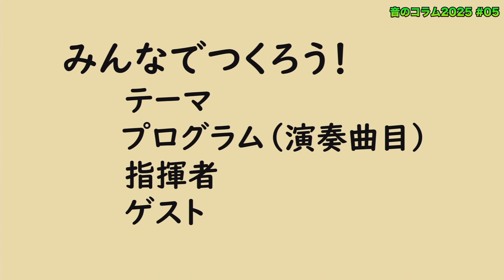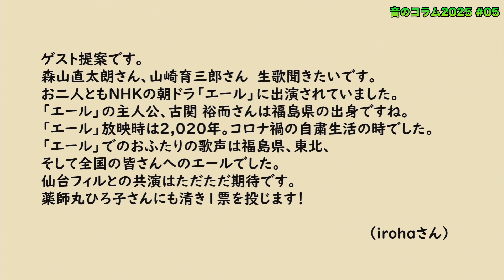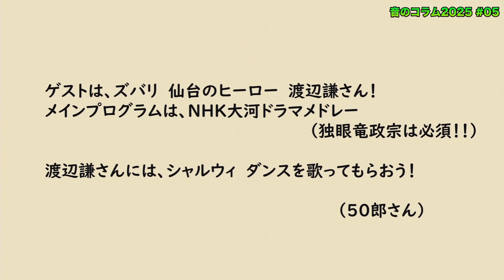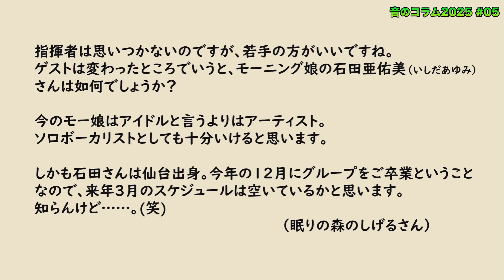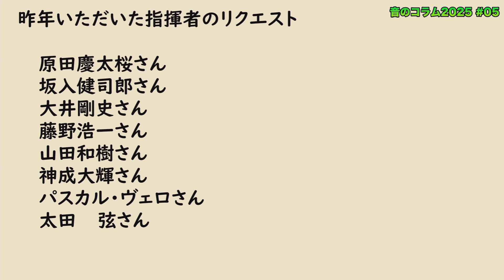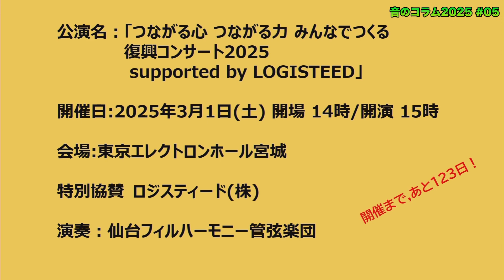【音のコラム2025 #05】みんなでつくる復興コンサート2025 supported by LOGISTEED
仙台フィルを応援するコンサート、『みんなでつくる復興コンサート2025』の開催が決定！

このコンサートを皆さんと一緒に作っていくためのプログラム「音のコラム2025」がインターネットラジオOTTAVA毎週火曜日18時からの生放送番組”OTTAVA Now”の中にオープンしています。

現在、新たなコンサート作りのアイディアの募集中です。
第五回目の「音のコラム」では、前回からお題を絞って募集を行っている、
「指揮者は誰が良いか？」
「参加してほしいゲストは？」
について寄せられたアイディアをご紹介します。

今回の”復興コンサート2025”は前回に比べて開催までにあまりお時間が無い！？
という事で、引き続きこちらのテーマへのアイディアを募集いたします！
この2点に絞って、皆さんからのご意見、アイディアをどしどしお送り下さい。

〔みんなでつくる復興コンサートとは〕
東日本大震災の直後から、仙台フィルハーモニー管弦楽団は、自ら被災しながらも避難所や街角などで被害に遭われた方々に寄り添い、心の復興を願って演奏活動を続けてきました。その活動は、その後、仙台フィルと宮城県の音楽家達を中心に作られた公益財団法人「音楽の力による復興センター東北」を中心に今も続けられています。
そんな仙台フィルを応援しようと、2012年3月より仙台に集い被災地の復興を祈念し続けてきたコンサート「つながる心 つながる力 みんなでつくる復興コンサート」の開催が、2025年も決定しました。
このコンサートは、演奏曲目はもちろん、指揮者やゲストの方まで、皆様からアイディを募集し、そのアイディアをもとに内容を決めていく「みんなでつくる」コンサートです。アイディアの募集は、毎週火曜日の夜7時から　インターネットラジオ　ottava.jp　とYouTubeで同時配信しているラジオ番組「OTTAVA Now！」の中の「音のコラム2025」コーナーで募集しています。

〔コンサート概要〕
◆開催日　：2025年3月1日(土) 開場 14時/開演 15時
◆開催場所：東京エレクトロンホール宮城
◆特別協賛：ロジスティード(株)
◆演奏　　：仙台フィルハーモニー管弦楽団
◆主催　　：ＴＢＳラジオ　／　ｔｂｃ東北放送
◆企画制作：OTTAVA（ottava.jp）

【インターネットラジオ『OTTAVA』について】
2007年に開局。24時間いつでもクラシックやジャズが楽しめる、日本でただひとつのインターネット・ラジオ局です。
現在リスナーは全世界で50ケ国に100万人以上。
パソコンやスマホ、タブレットなどで、いつでもどこでも、クラシックやジャズが楽しめます。